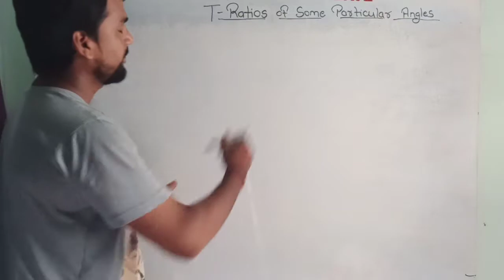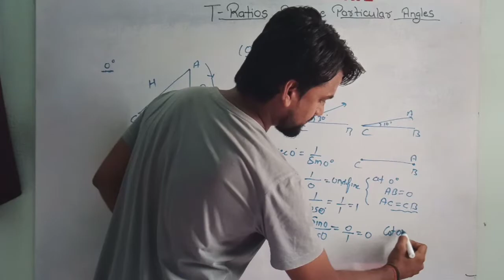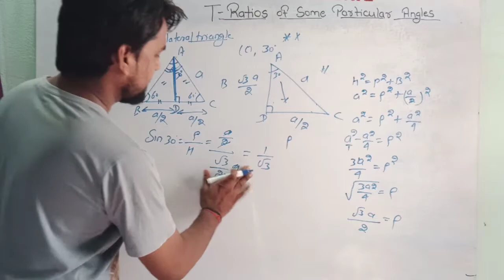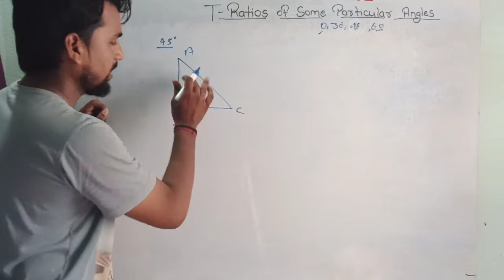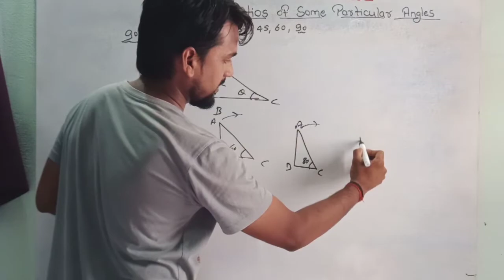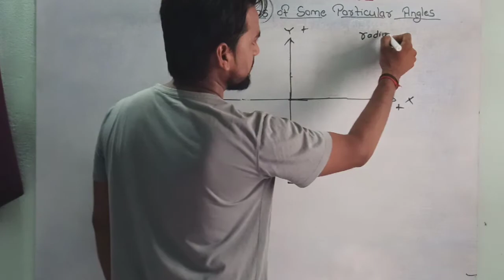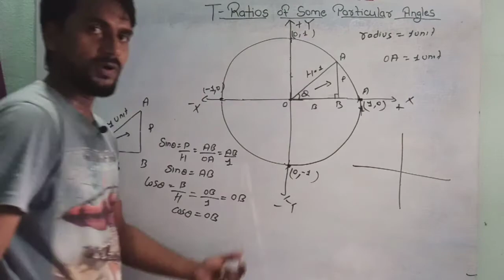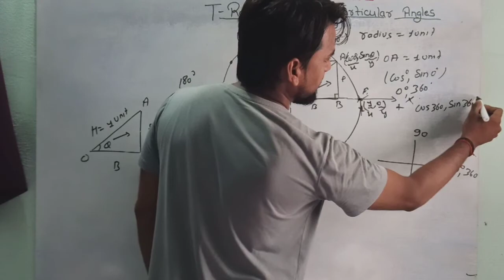RS Aggarwal Class 10 Math | Trigonometry Class 10 | Trigonometric Ratio of Angle | CBSE 10 Math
Trigonometry Class 10 | Trigonometric Ratio of Angle  | Rs Aggarwal  Class 10 Math

 es video me mai aapko Exercise 11 Rs Aggarwal ka introduction bhut achhe  se explain kiya hu taki aaplog ko samjhne me koi problem na ho.umid hai aapko ye video Bhut pasand aayegi.so plz aap mere video ko like and subscribe kriye. taki aane wala video ka notification aapko pahle pahunche.Thank you so much.

Class 11 rd sharma playlist link

Class 12 Rd Sharma playlist link

Class 12 Ncert playlists link

SMCRIDE channel link

Queries Solved
How to attempt to solve question
How to think while solving math question